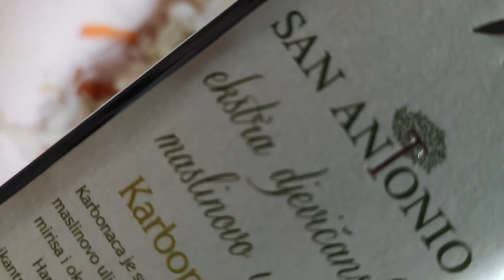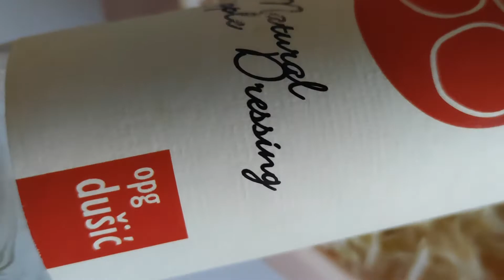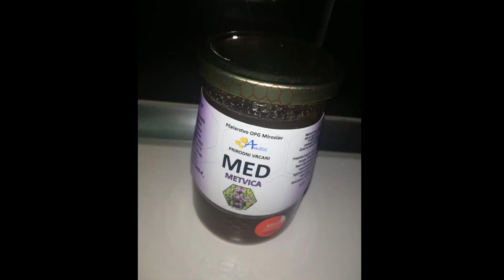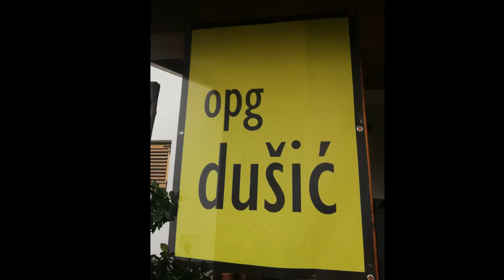Kapuz z merlinon na salatu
Kapuz
Merlin
Ule od ulik
Jabučni ocat
Aronija prah
Se zmešajte.
Dobar tek!
Za pit...

Čaj
aronija i konopja
Čaj od aronije
Čaj od konopje
Dadajte med od metvice

Prirodna kozmetika
Kupus
Mrkva
Maslinovo ulje
Jabučni ocat
Aronija prah
Sve izmiješajte.
Dobar tek!
Za piti...

Čaj
aronija i konoplja
Čaj od aronije
Čaj od konoplje
Dadajte med od mente

Prirodna kozmetika
STANCIJA ST. ANTONIO D.O.O.
Via Giovanni A. della Zonca 35A
52215 Vodnjan
098/481-030
OPG DUŠIĆ ĐENIS
Podmeja 46
52402 Cerovlje

052/690-164
098/427-521

OPG DEJAN BEDIĆ
Marina Držića 8
34550 Pakrac

099/696-0330

ARONIA LIFE D.O.O.
S. Radića 119
32 234 Šarengrad

091/506-9307

OPG NIKOLA PRENC
Tomičini 58
52444 Tinjan

091/542-2536
091/528-4841

Pčelarstvo
OPG MIROSLAV ANTOLČIĆ
Seljine brigade 20
10410 Velika Gorica

01/2018-297
091/163-2775

MARIA COSMETICS d.o.o.
Donja Blatnica b.b.